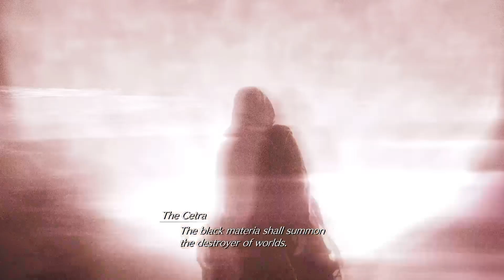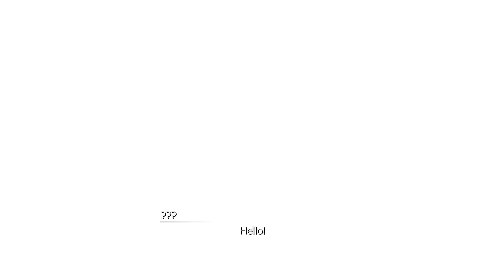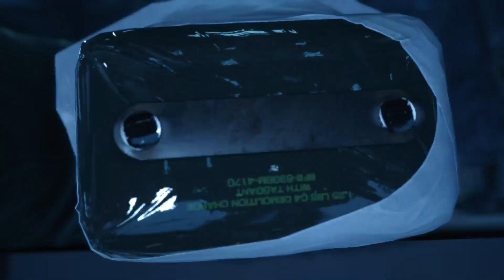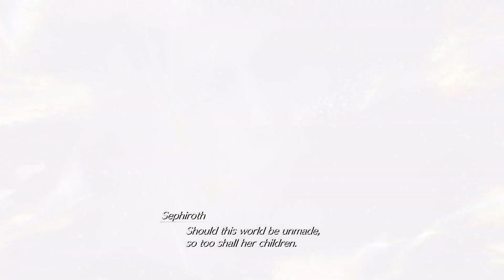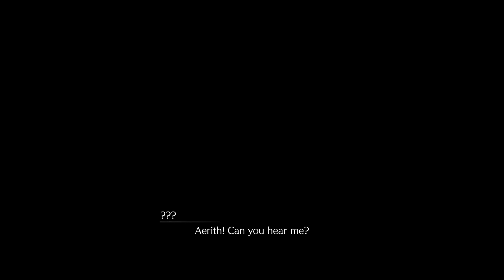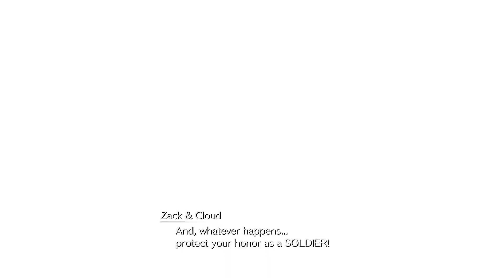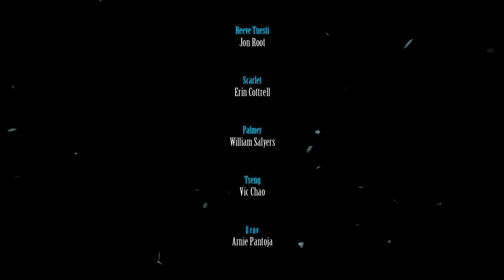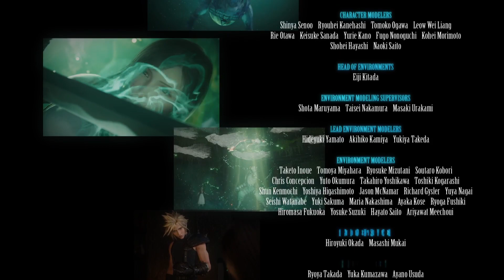Final Fantasy 7: Rebirth - Session 40